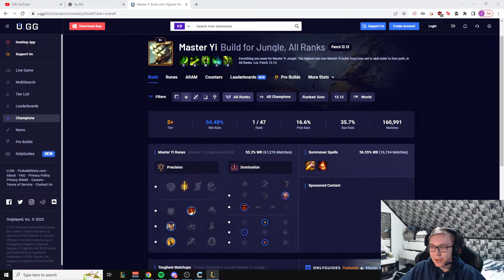THEBAUSFFS REACTS MASTER YI HOTFIX 59% WIN RATE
full ad sion @Thebausffs  Comments on broken Lcs 2022 master yi hotfix. we shilling, t1, loltyler1, tyler1 best moments